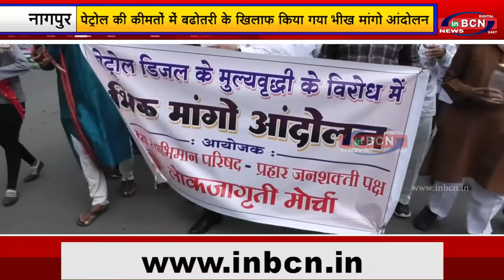पेट्रोल की कीमतों में बढ़ोतरी के खिलाफ किया गया भीख मांगो आंदोलन |INBCN NEWS